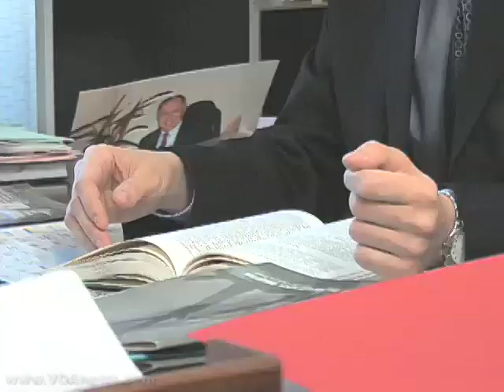Crimea - Potential Russian-Ukrainian Flashpoint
During the August conflict in the Caucasus, Ukraine denounced the deployment of ships from Russia's Black Sea Fleet to positions off the Georgian coast as a potential threat to Ukrainian national security.  Those ships sailed out of Sevastopol, which has been the fleet's home port for 225 years, but which became part of Ukraine in 1954.
As VOA correspondent Peter Fedynsky reports, Kyiv's insistence on the fleet's departure from Sevastopol and its support for Georgia are straining relations with Moscow as well as raising fears that Ukraine could become the Kremlin's next target.